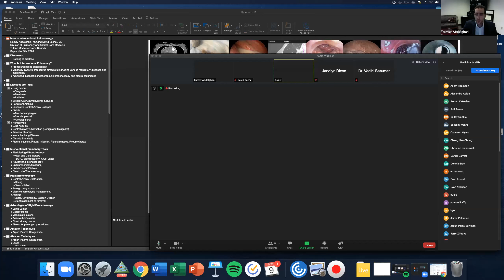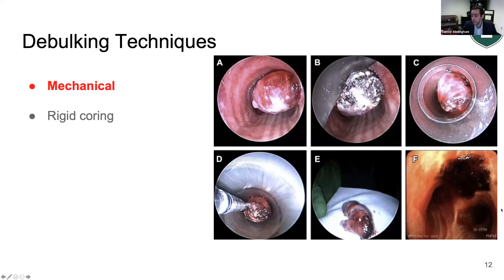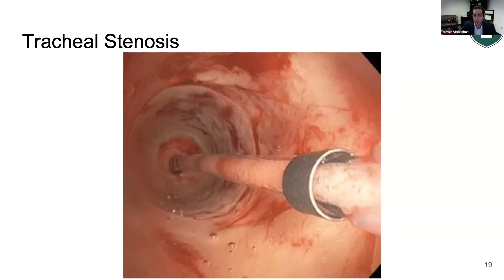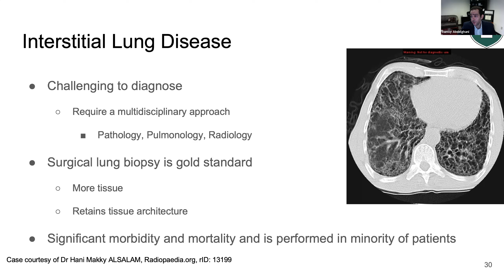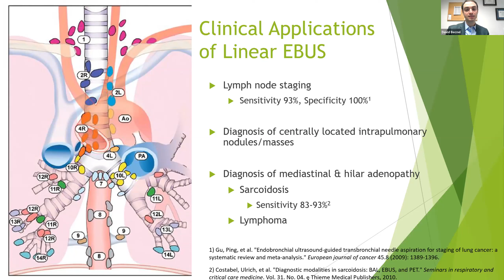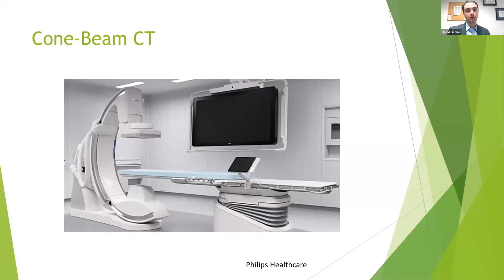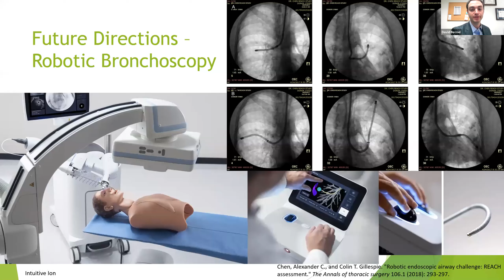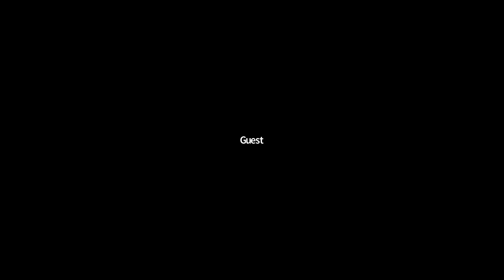Introduction to Interventional Pulmonology: Medicine Grand Rounds 9.9.2020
John W. Deming Department of Medicine
Presents
Medicine Grand Rounds

“Introduction to Interventional Pulmonology”

David Becnel, M.D.
Assistant Professor of Medicine
Section, Pulmonology
Tulane University School of Medicine

Ramsy Abdelghani, M.D.

12:00pm – 1:00pm
This activity has been approved for AMA PRA Category 1 Credits ™.